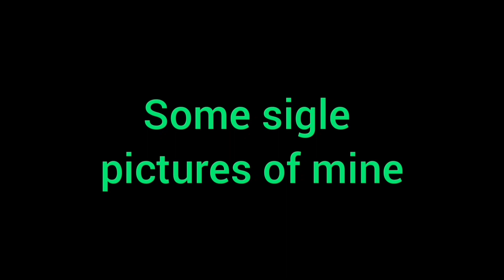" 🤰Our Shoot ,,, Part- ll🤰 "